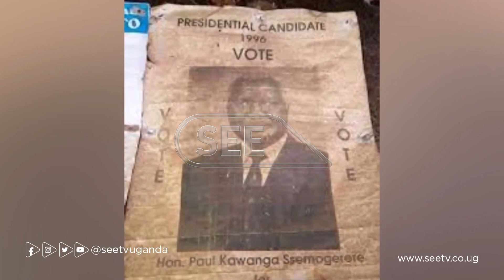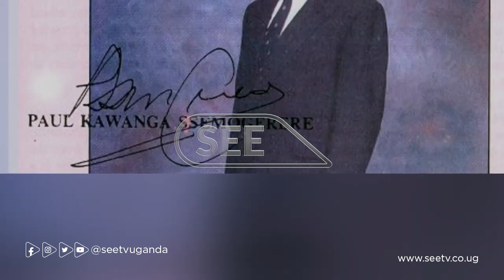Ebyafaayo by Dr. PK. Ssemwogerere: Abadde munabyafuzi ate nga mukakkamu mu buli mbeera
Dr. Paul Ssemwogerere y’omu ku bannabyabufuzi abaagundiira ennyo mu by’obufuzi bya Buganda naddala mu kulwanyisa effugga bbi.
Bino byebimu ku byafaayo bya Dr. Paul Kawanga Ssemwogerere.